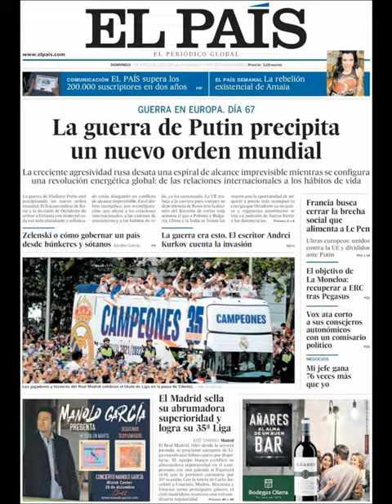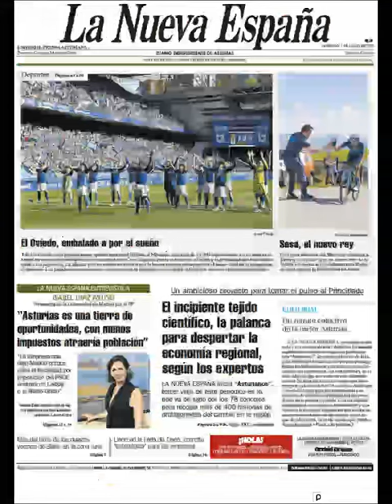Noticias​ Domingo 1 Mayo 2022 Principales Titulares Portadas Diarios Periódicos España Spain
Principales Titulares de Noticias en Portadas Diarios Periódicos Españoles del Domingo 1 de Mayo de 2022 ¿Que le Parecio este día? Politica​ Fútbol​ Noticieros DiaTrabajador​ Deportes RealMaddrid Barça​ NoWar Mayo​ Primavera2022 Primavera​ Noticias​